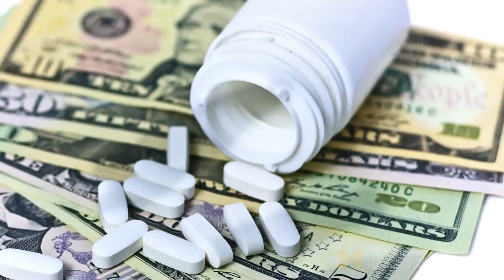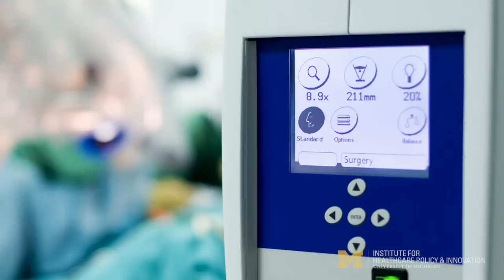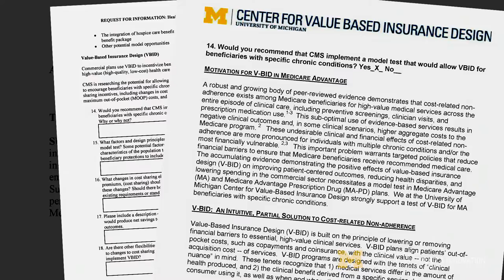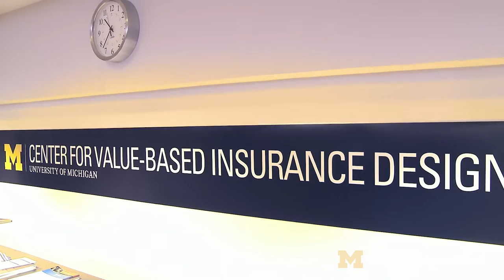Center for Value-Based Insurance Design: U-M history and future directions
In the 1990s, a multidisciplinary team of researchers at the University of Michigan led by A. Mark Fendrick, M.D., developed a concept to restructure health benefit designs so they better supported the clinical indications for care. The concept, ultimately named Value-Based Insurance Design (V-BID), was intended to increase consumer adherence with recommended care guidelines by aligning consumer out-of-pocket costs with the potential clinical benefit of certain health services and medications. This video briefly describes the history of the V-BID initiative at the University of Michigan, its current status of private and public sector implementation, and its future directions.